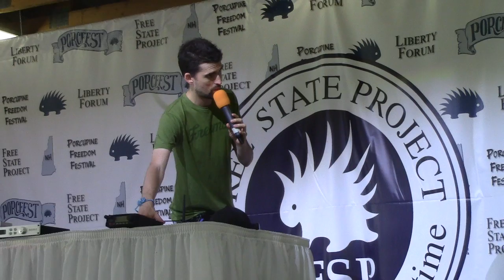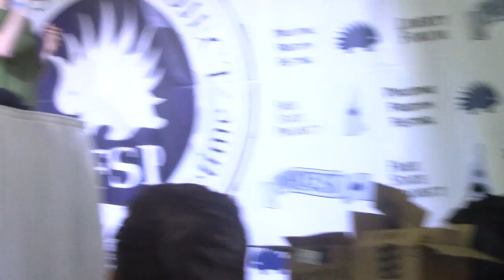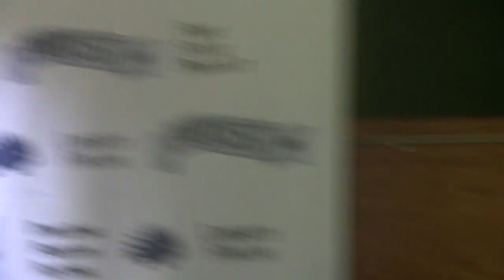Ian Freeman on 2-Way Radios | PorcFest Derrick Cam Day 4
Wednesday, June 25th 2014 - The Porcupine Freedom Festival in the White Mountains of New Hampshire. Vendors and vacationers gather from all around to serve one another, listen to speeches, and connect with others who want to get active for liberty in their lifetime.